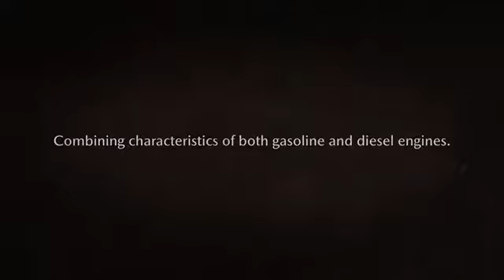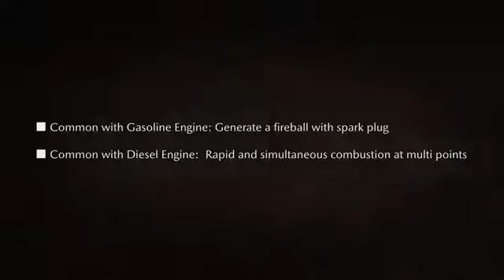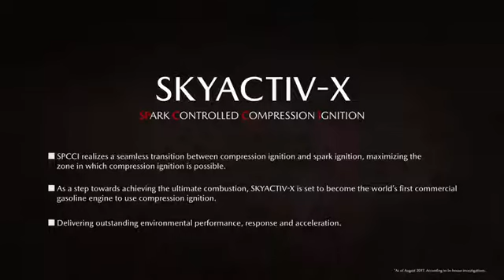מנוע בנדיז של מאזדה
טכנולוגיית "הצתת דחיסה נשלטת" - Spark Controlled Compression של מאזדה משלבת את הטוב שבשני עולמות הבעירה הפנימית: כל היתרונות של דחיסה ובעירה יעילה של דיזל בלי עודף מזהמי האוויר שאופייניים לו. ככה זה עובד